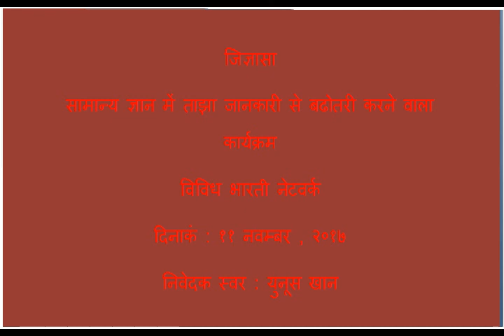JIGYASHA 11 11 2015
विविध भारती नेटवर्क पर दि. ११ नवम्बर, २०१७ के दिन प्रस्तुत जिज्ञासा कार्यक्रम :
निवेदक स्वर युनूस खान